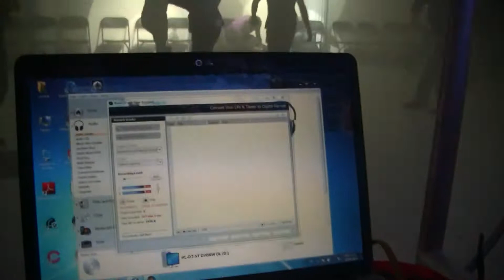PROYECCION DE IMAGENES Y LOGOS EN TIEMPO REAL EN PANTALLA GIGANTE 2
proyectamos imagenes y logos para tus eventos y fiestas creamos tus logos en 3D
mezcla de video en vivo
RICHARD MIX DJ & VJ VIDEO PRODUCCIONES
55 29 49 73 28
Facebook Richard Mix